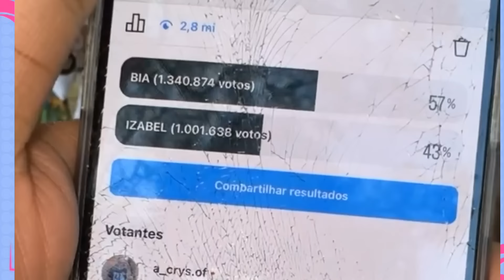HYTALO VAI EXCLUÍ KAMYLINHA DA COLÔNIA DE FÉRIAS HS 🫢😢NETO VAI FICA SOZINHO💔+IZABEL FOI ELIMINADA😧